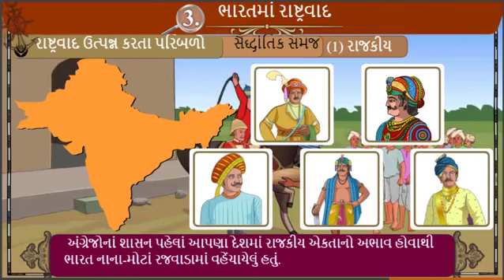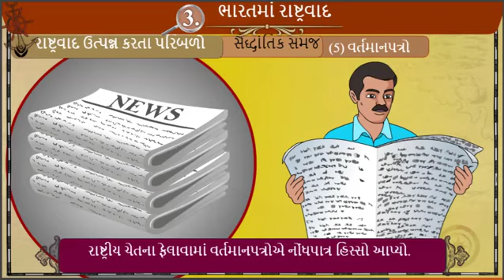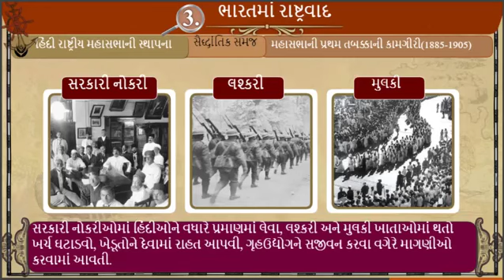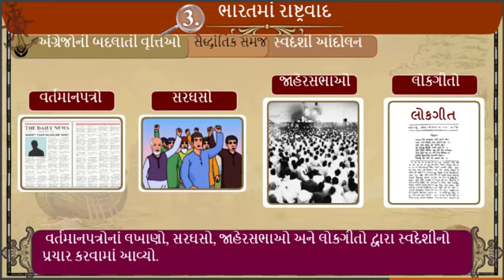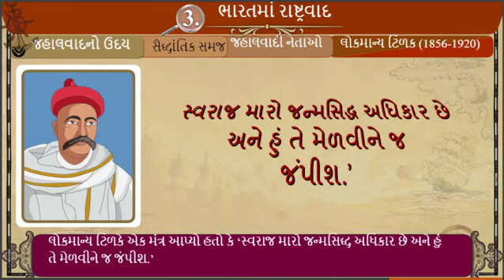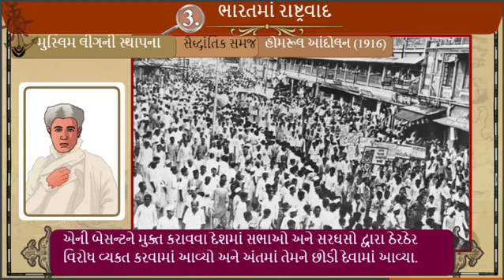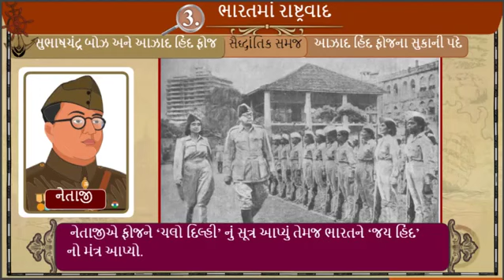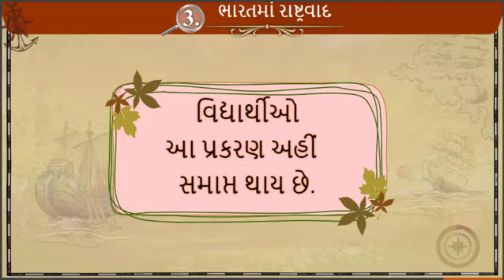sem 2 chap 3 ભારતમાં રાષ્ટ્રવાદ